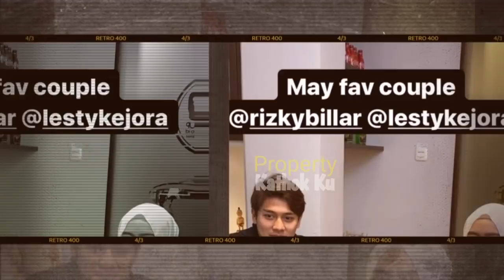Buktiikan KESERIUSAN!! Rizky Billar KENALIN LESTY pada SAHABAT-SAHABATNYA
Jangan Lupa: _
Thankz!!..